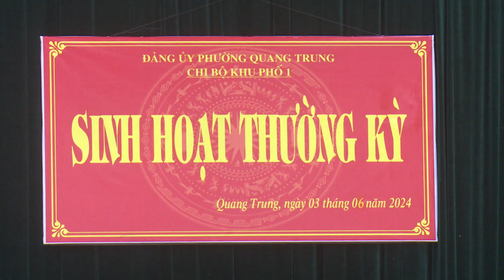Đồng chí Bí thư Thành ủy Mai Vũ Tuấn dự sinh hoạt chi bộ tại khu 1, phường Quang Trung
Ngày 03/06, đồng chí Mai Vũ Tuấn, Tỉnh ủy viên, Bí thư Thành ủy dự sinh hoạt chi bộ thường kỳ tại khu 1, phường Quang Trung.